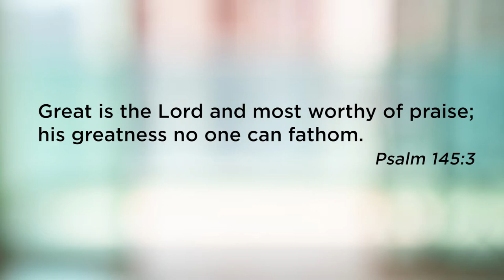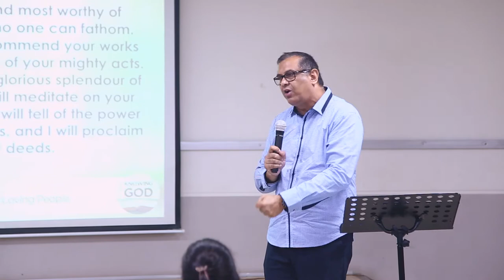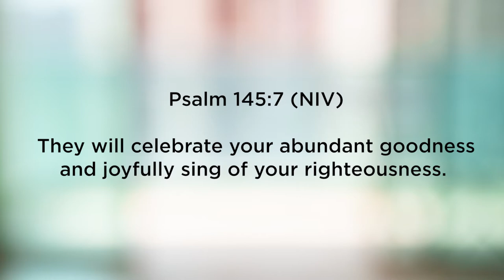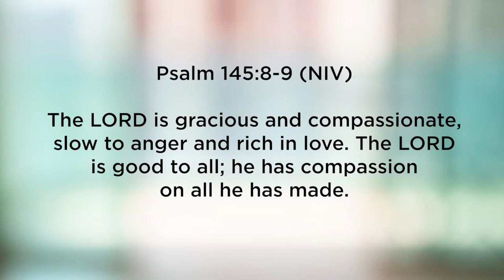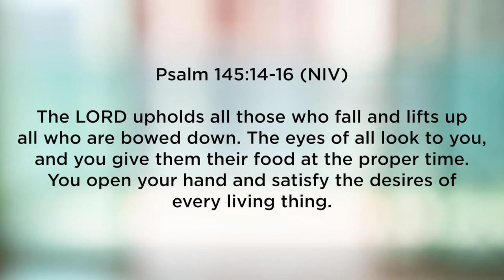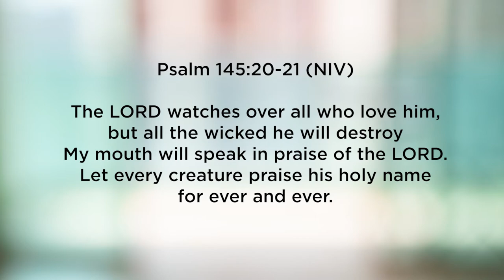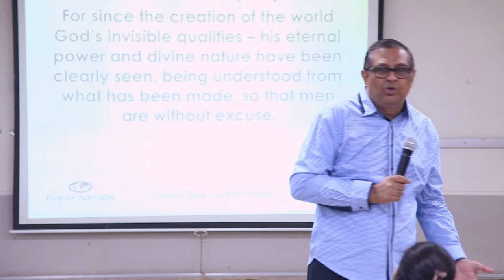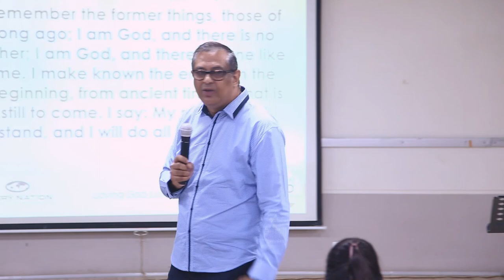Knowing God: God's Greatness | Pastor Kevin Menezes